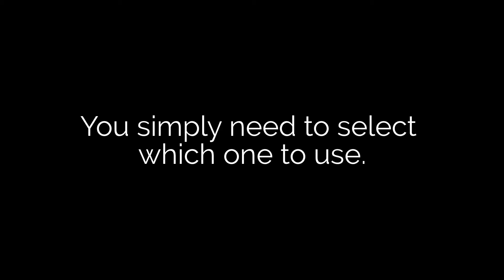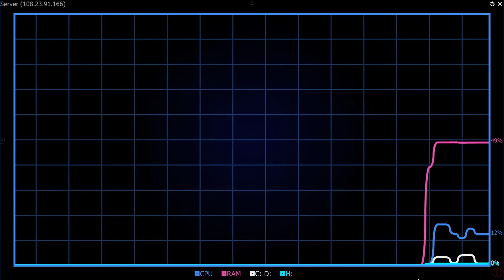HD Witness 101 - Storage Administration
A quick demo on storage administration in HD Witness, a surveillance video management application from Network Optix.